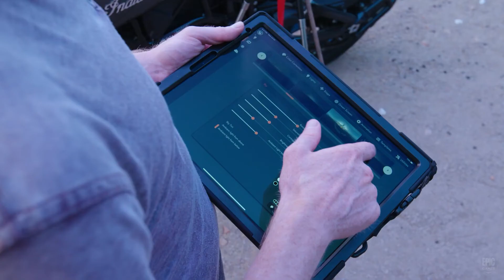언리얼 엔진으로 2020 Engineering Emmy Award를 수상한 에픽게임즈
에픽게임즈가 2020 Engineering Emmy®를 수상하게 되어 영광으로 생각합니다.

이 상을 주신 Television Academy에 감사드리며, 다른 수상자들에게도 축하의 말씀을 전합니다. 그리고 최신 기술을 발전시킬 수 있도록 도움을 주시는 에픽 커뮤니티, 파트너들 그리고 모든 크리에이터들에게 항상 감사드립니다.